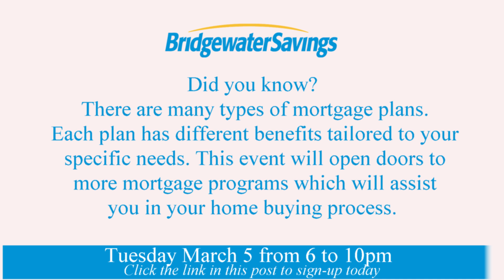Julie Etter Tuesday Tip: First Time Home Buyer Workshop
Are you a first time home buyer and not sure where to start? The in-person session will be hosted by Julie Etter on March 5th.